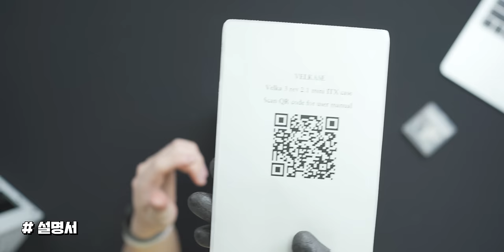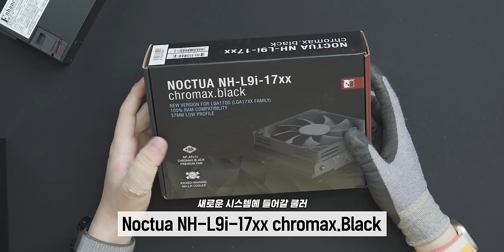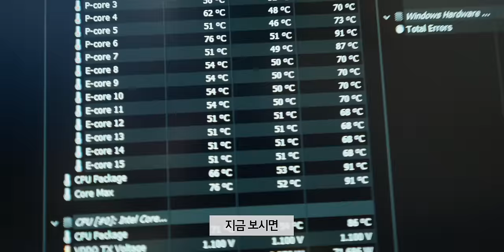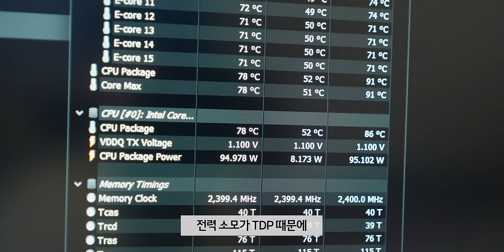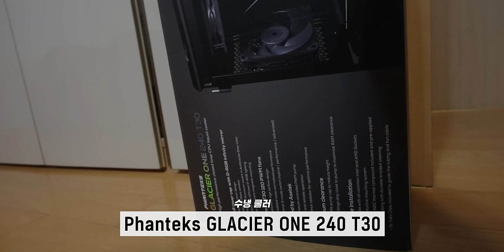제 손바닥만한 컴퓨터에 이 사양을 넣었습니다..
▶ 장비